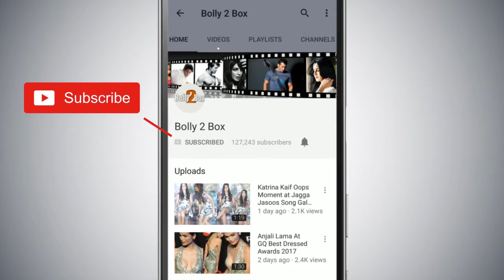Salman Khan के साथ Wanted 2 को लेकर Prabhu Deva ने किया बड़ा खुलासा